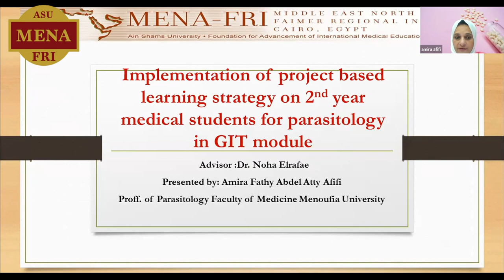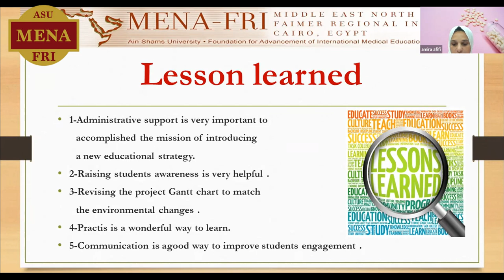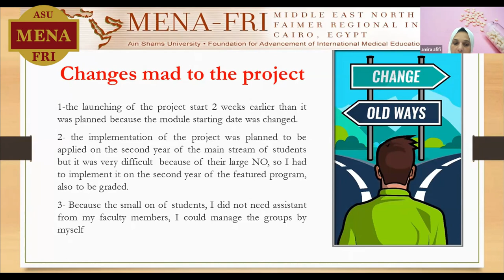Dr Amera Afifi